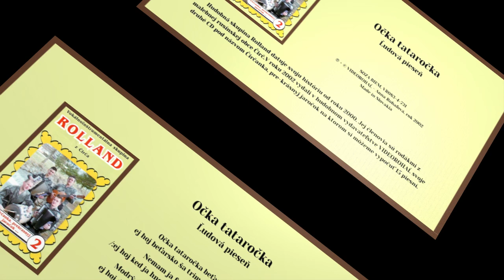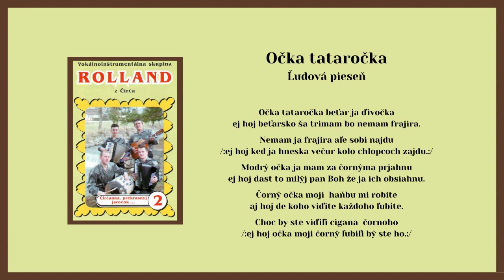ROLLAND 2, Očka tataročka, ľudová, Videorohaľ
Kúpiť album "ROLLAND 2 - Čirčanka prekrasnyj jaročok", na USB kľúči ako piesne mp3

Hudobná skupina Rolland datuje svoju históriu od roku 2000. Jej členovia sú rodákmi z malebnej rusínskej obce Čirč v okrese Stará Ľubovňa. V roku 2002 vydali vo vydavateľstve Videorohaľ svoj druhý album pod názvom "Čirčanka prekrasnyj jaročok", ktorý obsahuje 15 rusínskych autorských a ľudových piesní.